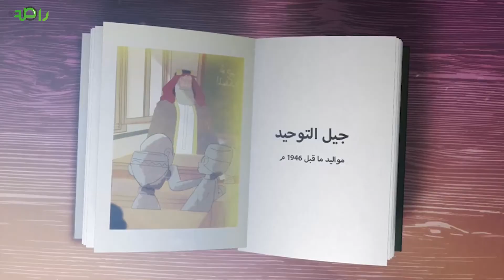اجيال السعودية من يوم التأسيس الى اليوم